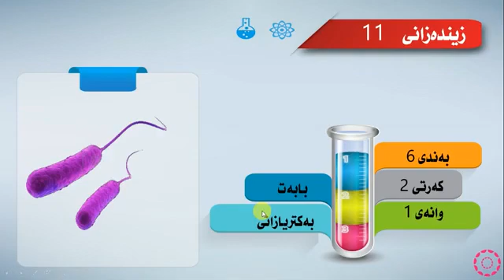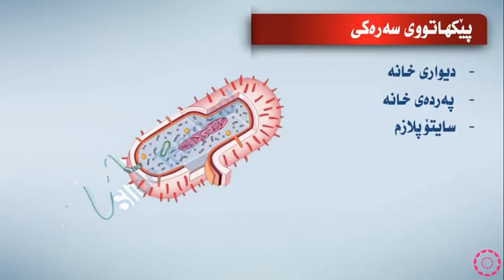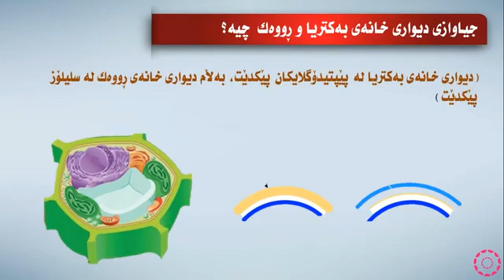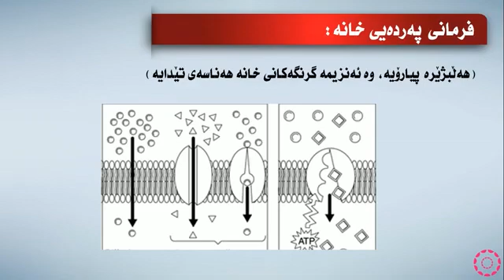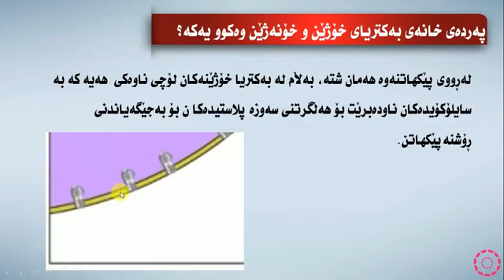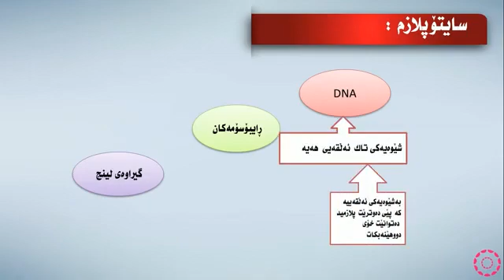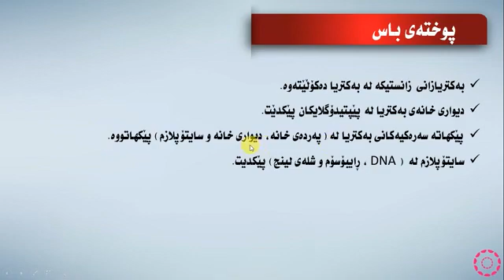پۆلی 11 زانستی زیندەزانی بەندی 6 وانەی (2-1) بەكتريازانى